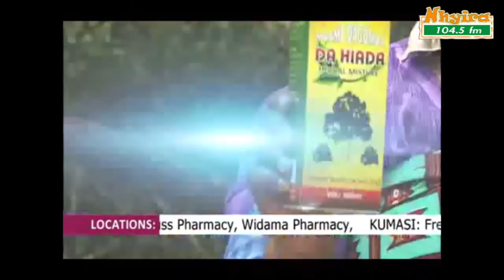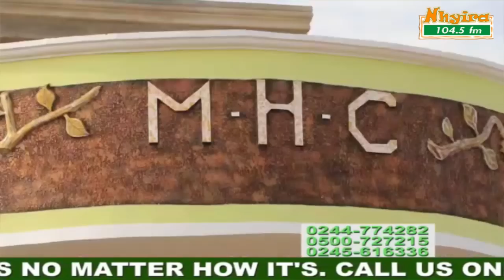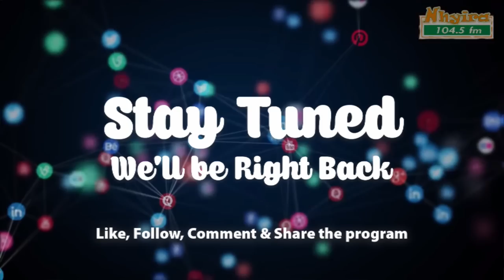My son has been struck with mental illness after attempting money rituals - woman cries